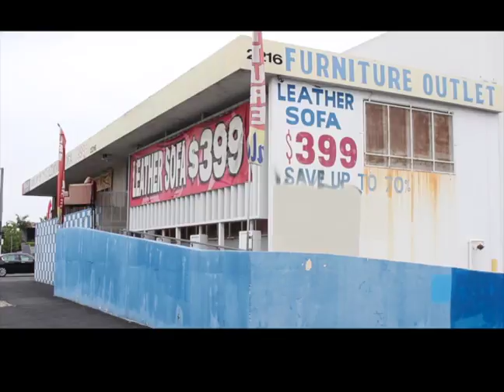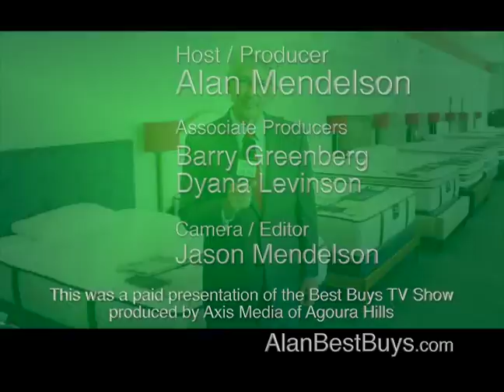Alan Mendelson and the Best Buys TV Show